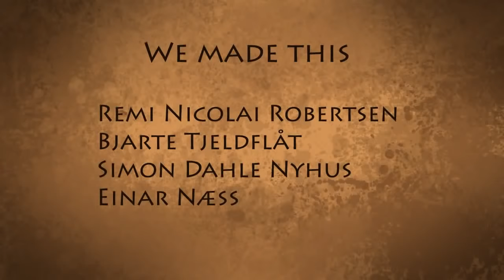Adventure Tutu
Funny prehistoric people's lives!